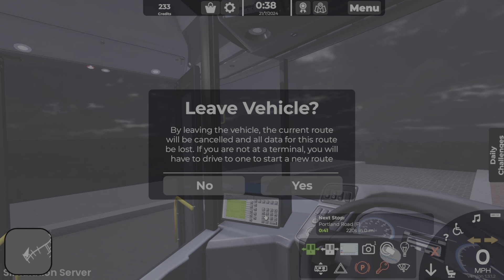Bus Sim on Roblox?!!!!